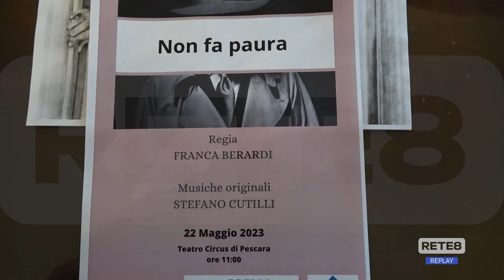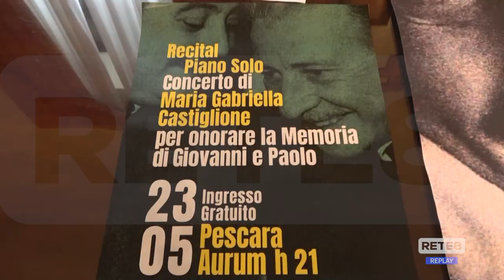Premio Borsellino - Presentati i prossimi eventi